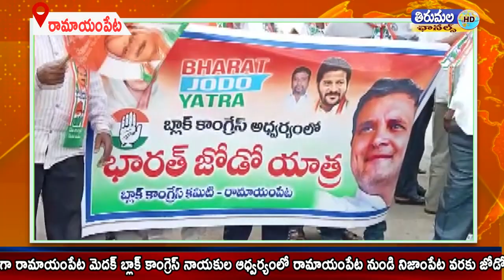కాంగ్రెస్ అగ్రనేత రాహుల్ గాంధీ చేపట్టిన భారత్ జొడో యాత్రకు సంఘీభావం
మెదక్ జిల్లా రామాయంపేట పట్టణ బ్లాక్ కాంగ్రెస్ ఆధ్వర్యంలో రాజీవ్ గాంధీ కన్యాకుమారి నుండి కాశ్మీర్ వరకు అఖిల భారత కాంగ్రెస్ మాజీ అధ్యక్షుడు కాంగ్రెస్ అగ్రనేత రాహుల్ గాంధీ చేపట్టిన భారత్ జొడో యాత్రకు సంఘీభావంగా రామాయంపేట మెదక్ బ్లాక్ కాంగ్రెస్ నాయకుల ఆధ్వర్యంలో రామాయంపేట నుండి నిజాంపేట వరకు జోడోయాత్ర కొనసాగుతుందని కాంగ్రెస్ నాయకులు పిసిసి అధికార ప్రతినిధి సుప్రభాత రావు పట్టణ కాంగ్రెస్ అధ్యక్షుడు రమేష్ రెడ్డి తెలిపారు